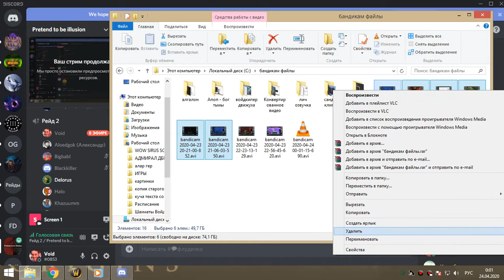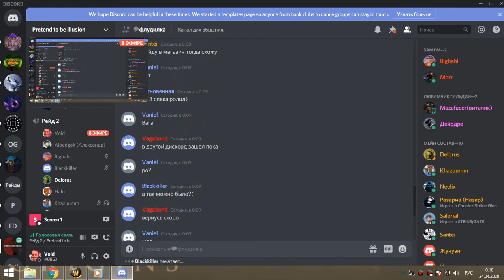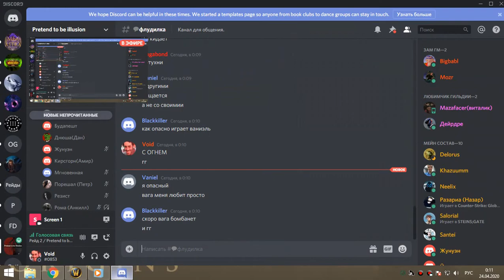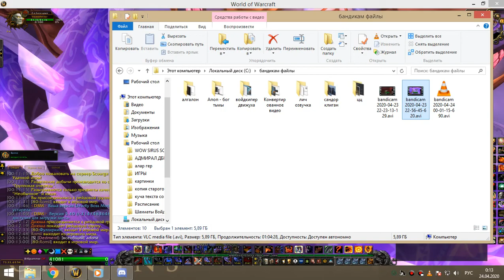3я часть ОКО армс-пвар 23 04 20